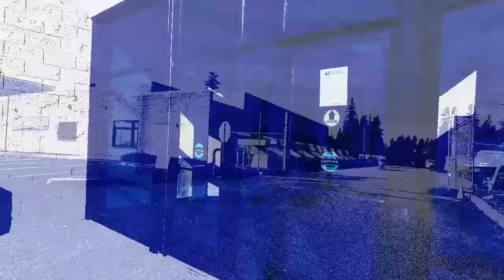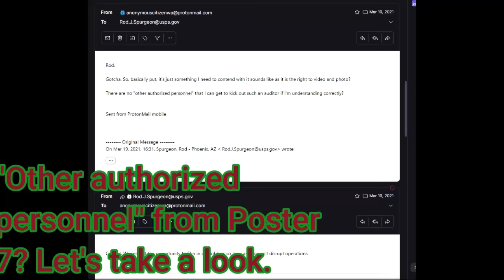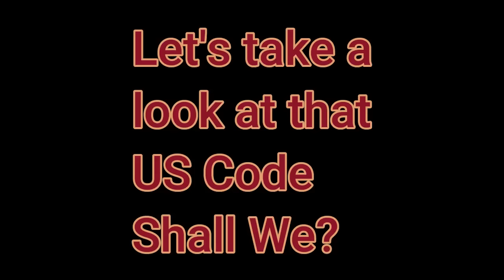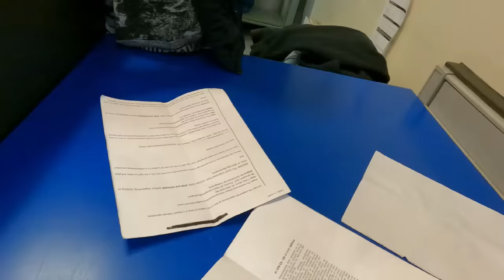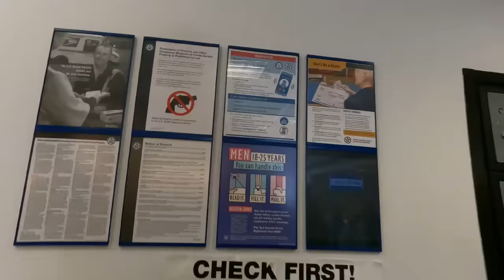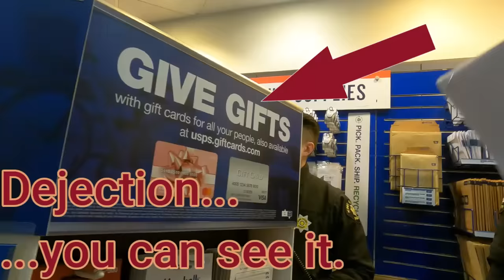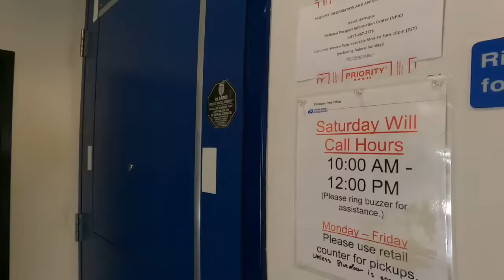POLICE FORCED TO LEAVE USPS | NO AUTHORITY - NO FIREARMS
Gathering video and audio content at the USPS in Covington, WA when I was asked by the postmaster what I was doing to find out she called FOUR deputies with the King County Sheriff's Department and the local Chief of Police to have me removed for yelling! You all know me: I don't yell.

They are quickly instructed that they lack jurisdiction to be on property with their weapons or enforce laws on the exclusive jurisdiction property of the Federal government. When faced with this information, the police end up leaving the property.

See how it all happened.

If you'd like to utilize your 1st Amendment Rights to redress your grievances with your government or to pass along your commendations for good behavior, you can contact them below:

Deputies on scene at the USPS in Covington:
Deputy Damerow: Badge 1084
Deputy Luu: ID # 106584
Deputy Gonazels: Badge 1231
Deputy (Recruit) Lemus: 111972

When are people going to learn that only some cameras shoot nuclear weapons?